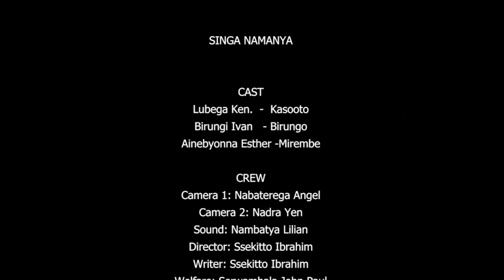SINGA NAMANYA EP138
MIREMBE AFUNYE OMULIMU NAGAMBA KAASO AKOLE MUKIFO KYE